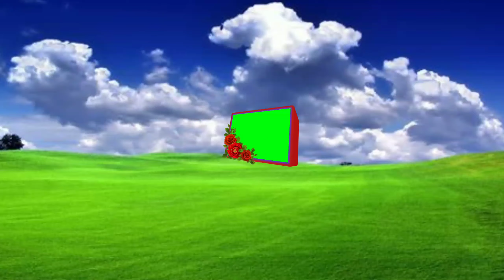wedding VFX video green screen latest video 2019 wedding bfx effects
new vfx video
latest vfx green screen effects
Navratan tech